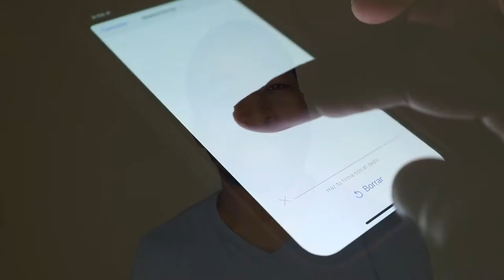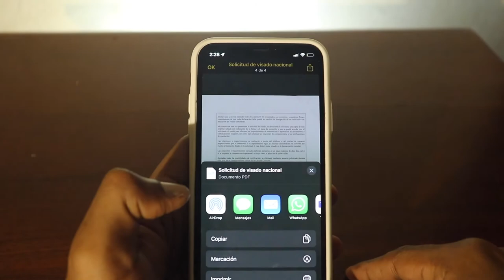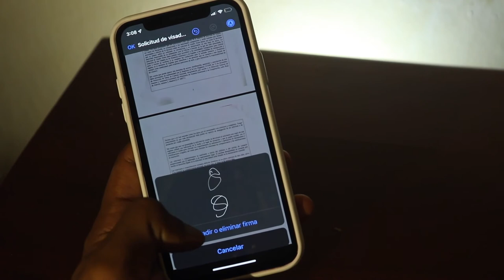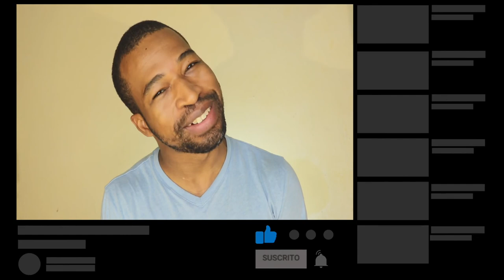Como Firmar un Documento en iPhone [ 2022 ]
Este video se trata de como firmar un documento en iphone x actualmente y como firmar un documento en notas iphone. aplica para iphone 13, iphone 12 , iphone 11, iphone x iphone, xr.

📷 EQUIPO:
⇢ Cámara : Canon t7i.
⇢ Programa para editar: Final Cut Pro.
⇢ Computador: MacbookPro 2017.